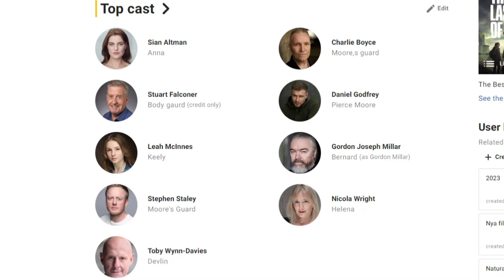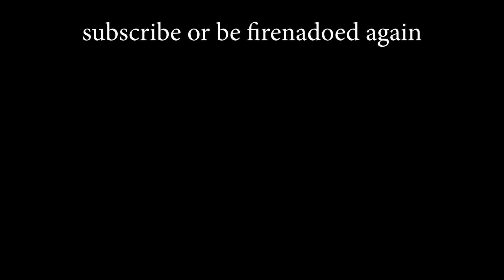Further Thoughts on Firenado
This film deserves a dedicated review, so here it is.